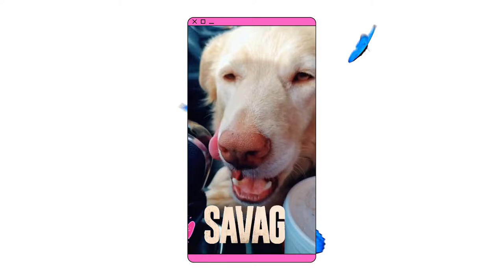Betty - "I'm Golden" - Cute Dog Music Video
This is my dog Betty! She is a 7 year old Golden Retriever Mix and these are some of my favorite videos and photos of her that I've taken since adopting her in 2020!

The song in this video is called "I'm Golden" by Gamma Skies (Epidemic Sounds) and I have permission to use from Canva "One Design Use"